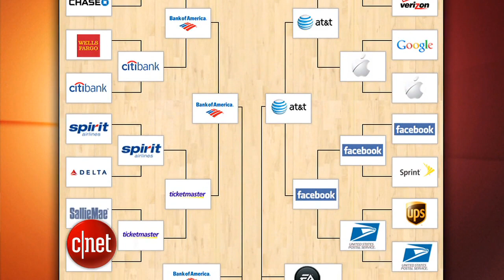Loaded: Would you wear Google goggles?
The Internet is mad at Electronic Arts, Sprint is touting a new HTC Evo, and Google shows the potential of smart glasses with Project Glass.